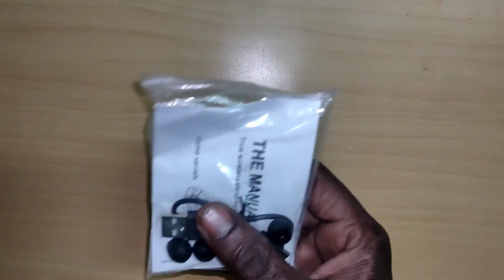Unboxing Bluetooth earbuds on new version